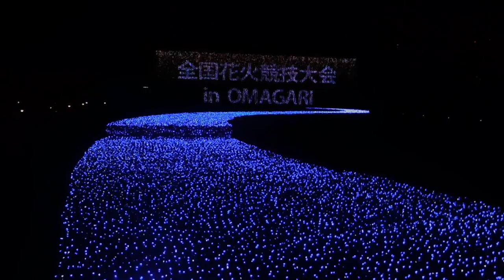DSCN5769東京ミッドタウンMIDTOWN SUMMER全国花火競技大会in大曲20160810